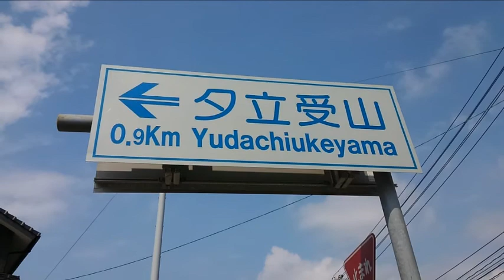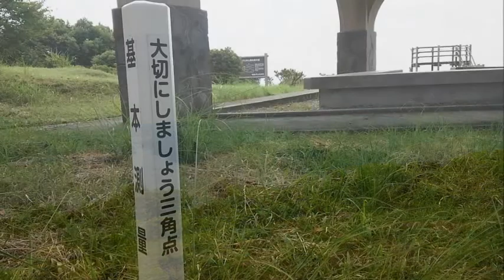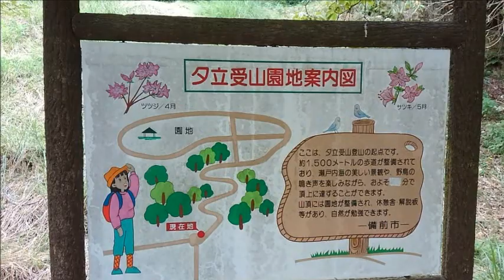夕立受山園地 瀬戸内海国立公園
昔　この山頂で焚き火をしながら雨乞いをしていたそうです。
　そうしたら突然　大夕立の雨が降ってきたそうな。（山の由来）　　片上湾のカキ筏と片上大橋の眺望は最高！ですね。